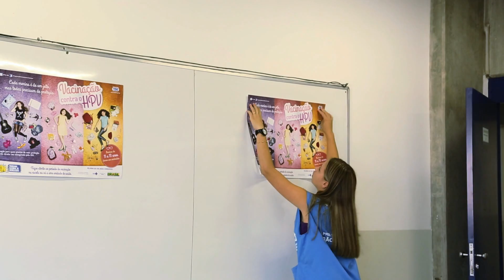Prevention of cervical cancer: Human papillomavirus vaccination in Brazil (2014)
The human papillomavirus (HPV) can cause cervical cancer, one of the most common cancers in women. Two vaccines which protect against HPV are available, and are being introduced by national immunization programmes in many countries. This video gathers some questions asked in a school in Sao Paulo, Brazil, during HPV vaccination for adolescent girls.